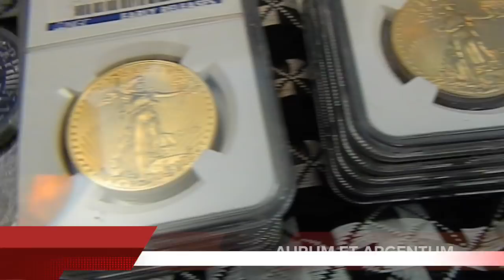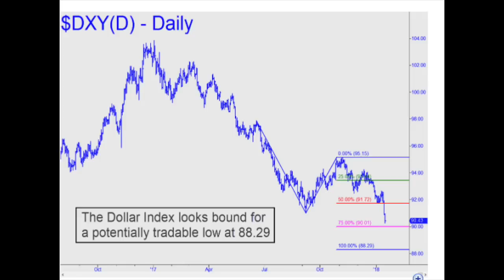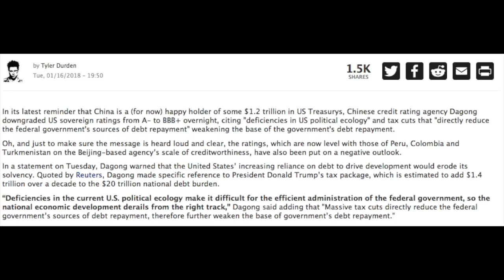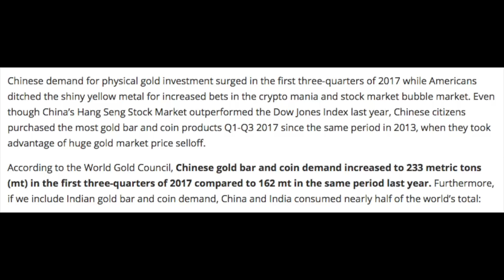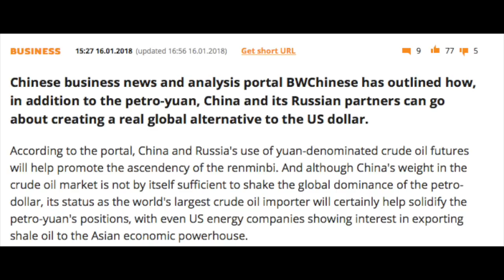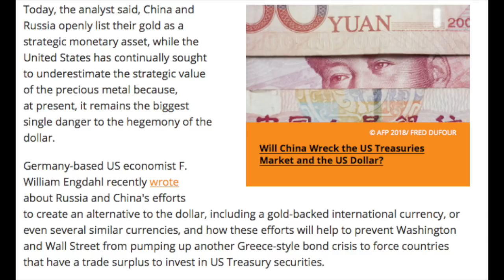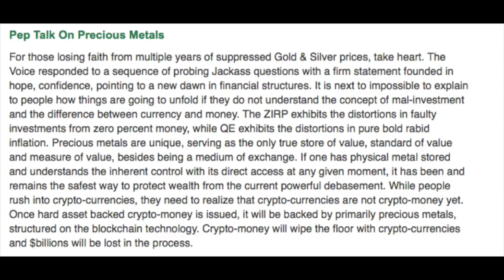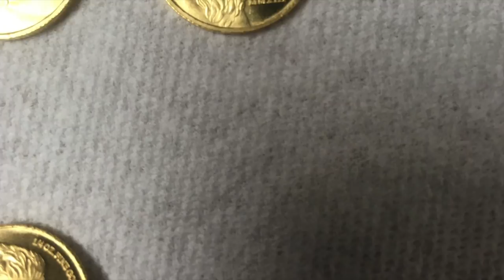Rise of Gold & Strategic Silver: Russia, China, Crypto-Money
China and Russia continue to make progress and moves away from the hegemony of the US Dollar.  Are you?
Tip Jar:
Ripple XRP: rPVMhWBsfF9iMXYj3aAzJVkPDTFNSyWdKy